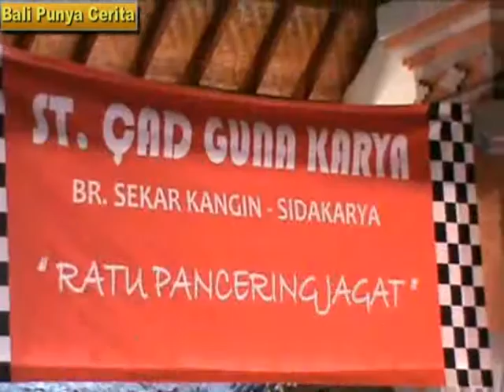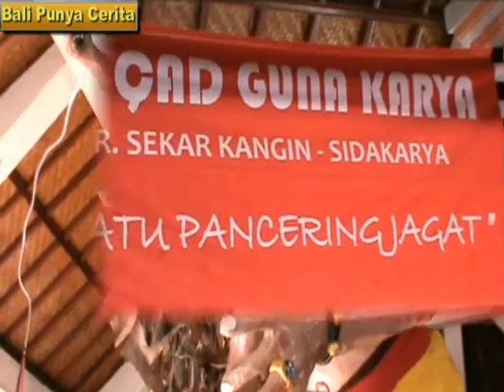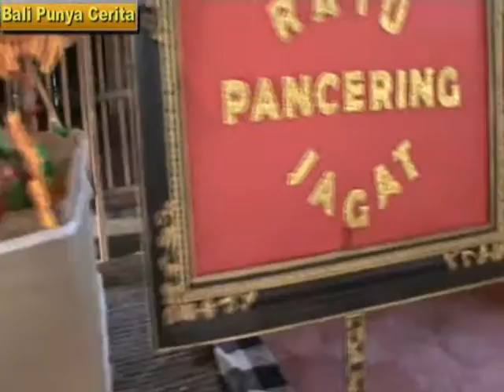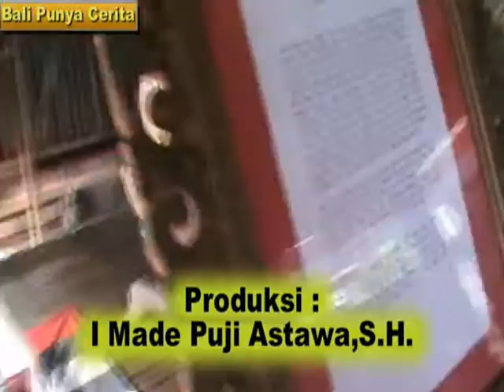OGOH-OGOH BANJAR SEKAR KANGIN SIDAKARYA DENPASAR 2016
Tahun 2016 ini menyemarakan serangkaian Hari Raya Nyepi di Bali Sekeha Teruna Cad Guna Karya Banjar Sekar Kangin Sidakarya Denpasar Selatan yang bertemakan Ratu Pancering Jagat.